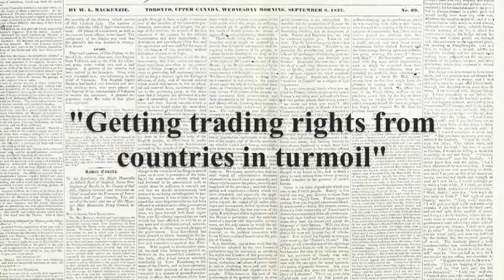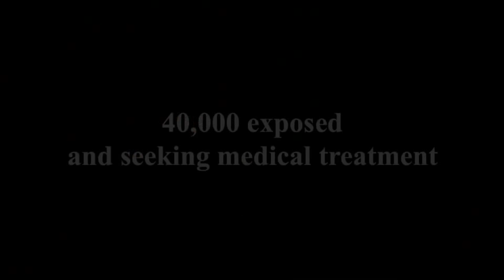Probo koala trailer (Côte d'Ivoire toxic waste spill)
The Côte d'Ivoire toxic waste spill was a health crisis in Côte d'Ivoire in which a ship illegally dumped toxic waste in up to 12 sites around the country's largest city, Abidjan, in August 2006.
In the weeks following the incident 17 people died, 23 were hospitalized, and a further 40,000 sought medical treatment (due to headaches, nosebleeds, and stomach pains).